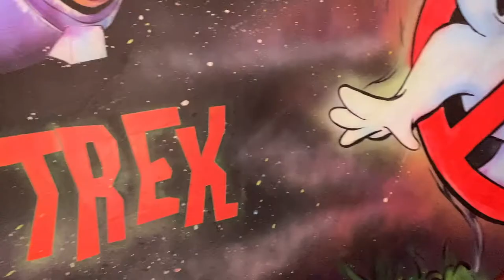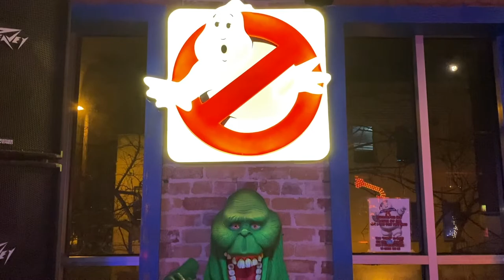Joysticks & Home Sweet Home